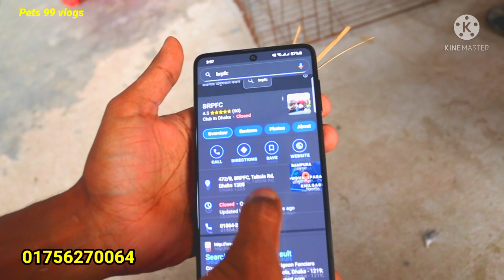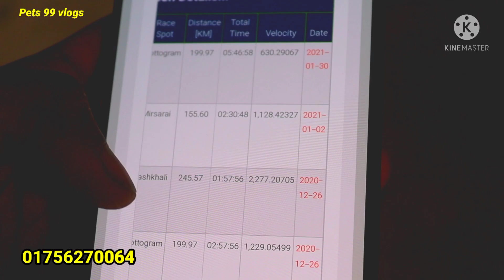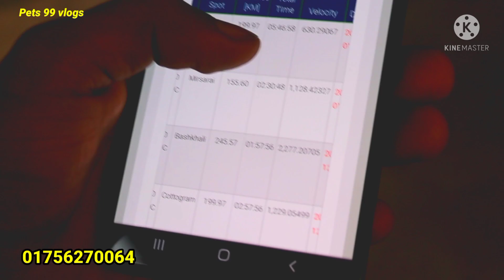With racer and proof | কবুতর বিক্রি হবে ভালো মানের কবুতর কিনুন | বারলেস রেসার and high quality pets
With racer and proof | কবুতর বিক্রি হবে ভালো মানের কবুতর কিনুন | বারলেস রেসার and high quality pets for sale in Bangladesh and my channel pets 99 vlogs subscribe and Like share comment about thank you so much for next video

আসসালামুয়ালাইকুম সবাই কেমন আছেন আশা করি সবাই ভাল আছেন 😍।

 ঠিকানা:} বাসাবো বৌদ্ধ মন্দির কমলাপুর ঢাকা তারেক ভাইয়ের ফোন নাম্বার 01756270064 অবশ্যই যোগাযোগ করবেন

এখানে দেশি-বিদেশি কবুতর  পাওয়া যায়।
পরবর্তীতে আরো নতুন ভিডিও পেতে।
করে সাথে থাকার অনুরোধ রইলো ধন্যবাদ।😍🕊️
আপনার খামারের দোকানের ভিডিও ধারণ
করতে । যোগাযোগ করুন ,📞📞📞
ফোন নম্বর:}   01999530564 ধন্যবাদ